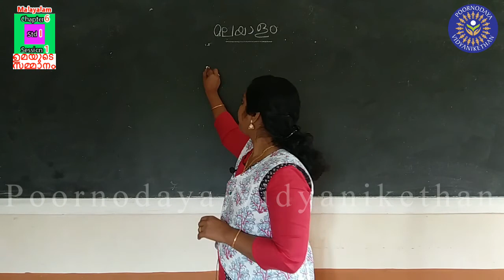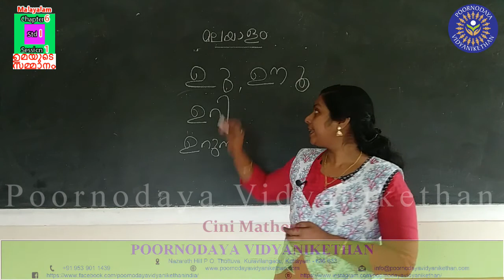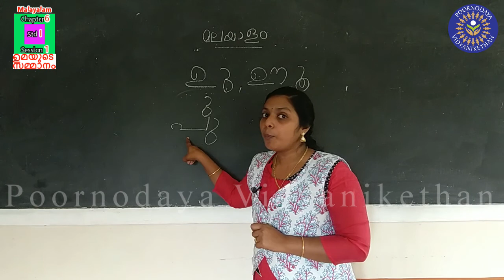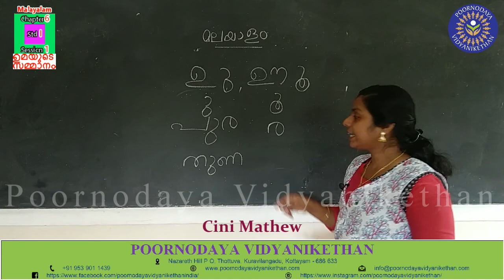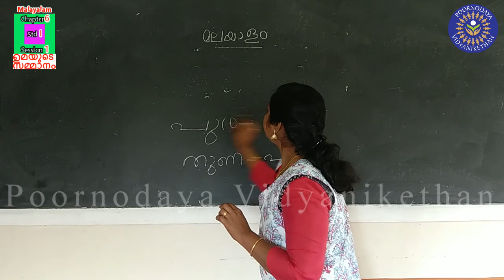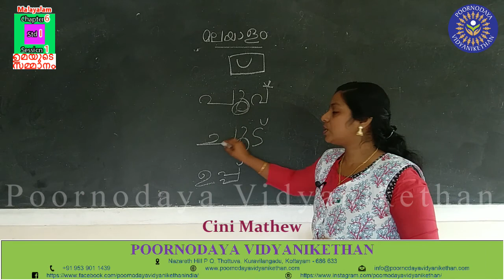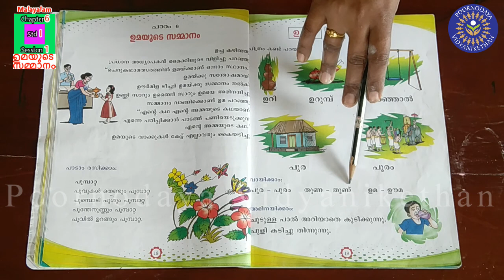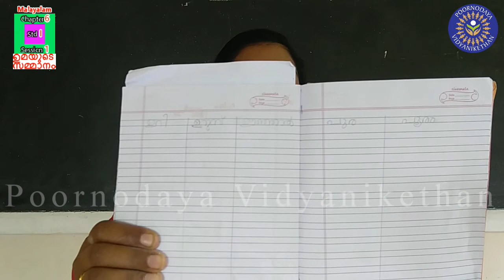STD 1 - Malayalam - Chapter 6 (I)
We are one among the many but our teaching approaches are alternative and unique. Malayalam - Chapter 6 - ഉമയുടെ സമ്മാനം - Session 1